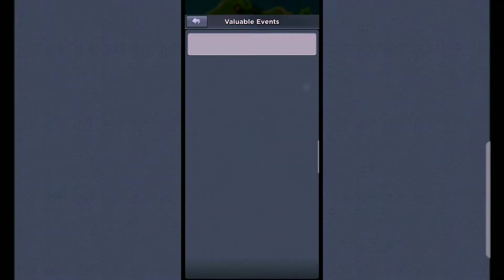Top war battle game ราชนาวีเตรียมกำลัง